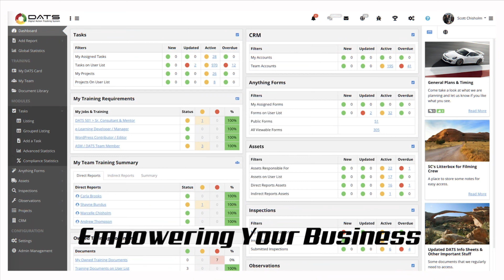2023 Snowbike Suggestions?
What is the next Carvin' Marvin platform? TS Riot? Aro 3? CMX? Other?

**PACKING CHECKLIST**
We need checklists to help us stay on top of our game.

**OUR LUGGAGE SYSTEM**
+ Giant Loop
++ Mojave Saddle Bags (Emergency Supplies, Food, Water)
++ Fender Bag (Extra Goggles)
++ Possibles Pouch (Extra Gloves)

**COMMUNICATIONS**
+ Headset Radios by Cardo Systems
+ Mini Handheld Radios by Kenwood
+ Truck Radio by Kenwood

**FILMING**
+ Dango Chin Mount
+ GoPro Hero 7 Black
+ Edited on an iPad Using Luma Fusion

**WHAT IS DATS?**
DATS is our software. It has nothing to do with snowbiking, but it is our baby, and "life's work".

**THE SNOWBIKE SHOP - INSIDER NOTES**
We liked the guys and gals at Riders Edge Suspension so much that we wanted to do more stuff with them. Together we present The Snowbike Shop for your online shopping of all things snowbike related.